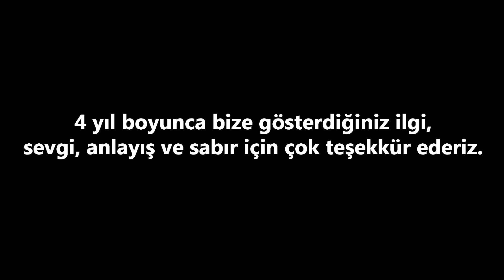4/B Sınıfı öğrencilerinden öğretmenlerine veda videosu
Mehmet Akif Ersoy İlkokulu